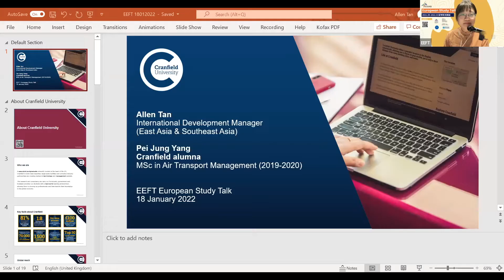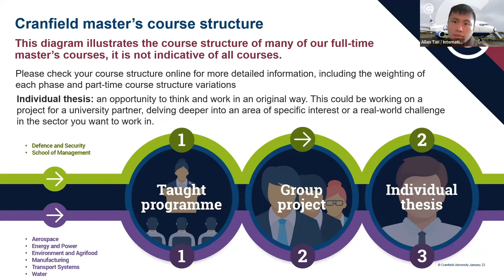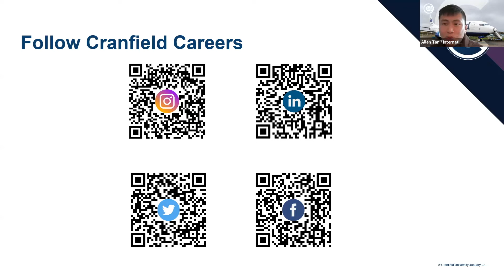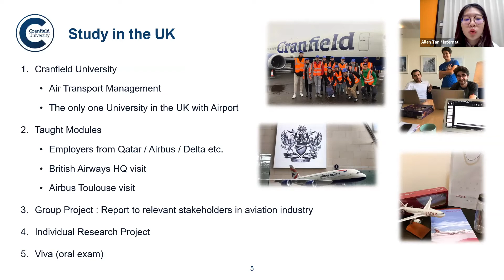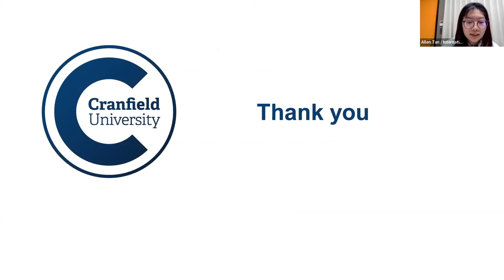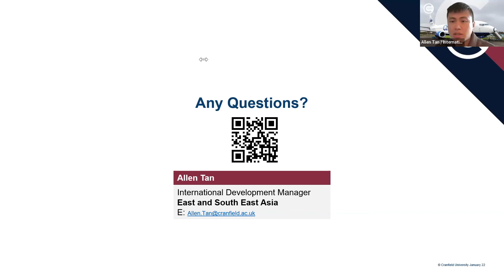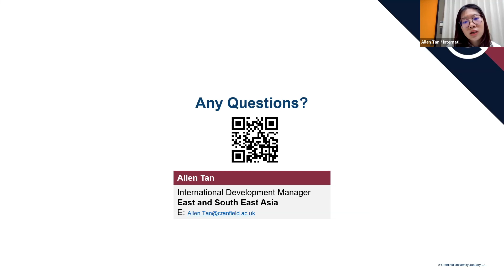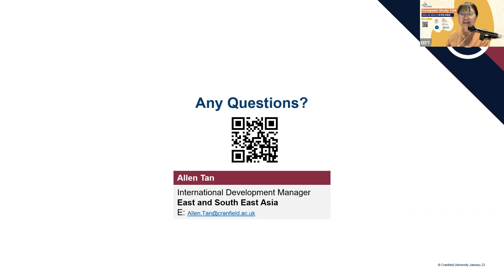EEFT European Study Talk- 英國 Cranfield University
主題學校：英國 Cranfield University
講者：Allen Tan / International Development Manager

00:58 Introduction
26:58 Q&A